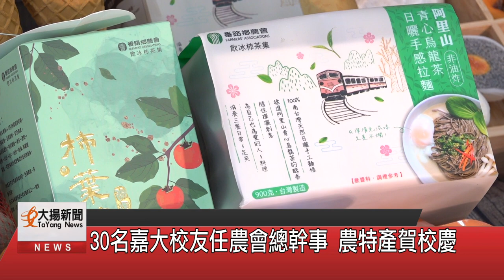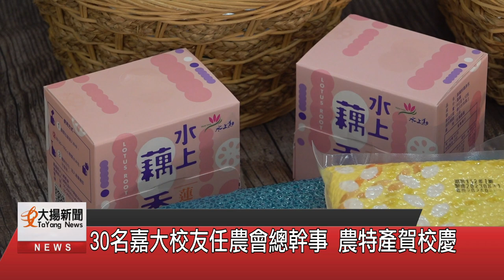30名嘉大校友任農會總幹事 農特產賀校慶-大揚新聞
特色農產加工品讓消費者不管在任何時候都能吃到在地優良農特產，國立嘉義大學將歡慶104週年校慶，屆時將有三十多名嘉大畢業的農會總幹事，帶著農特產回到母校展售，日前由嘉義縣水上鄉農會、鹿草鄉農會和番路鄉農會帶著農會新品宣傳，不只是推廣優良農產，也展現嘉大培育專業農業人才的競爭力。